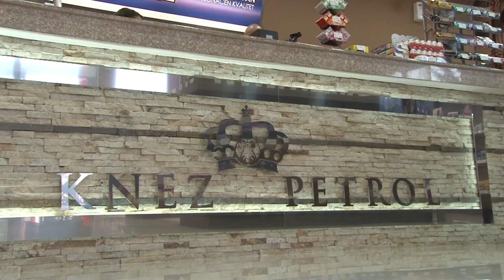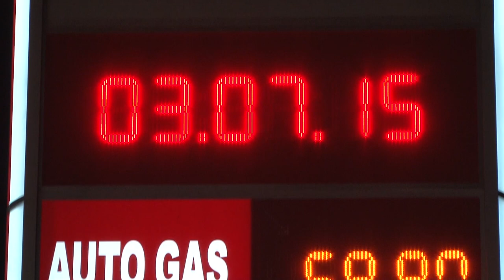Srdjan Knez Petrol bs Vlasotince